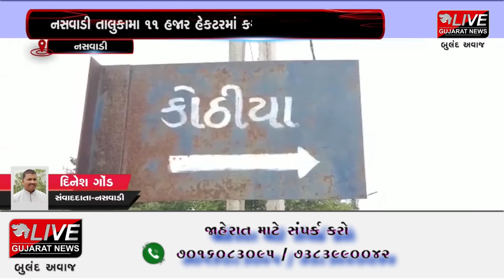નસવાડી : ખેડૂતો કપાસના છોડનો કલર બદલાતા વાયરસની શંકાને લઈ ચિંતીત બન્યા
નસવાડી તાલુકો ખેતીપ્રધાન તાલુકો છે.ત્યારે હાલમાં વરસાદ બાદ ખેડૂતોમા ખુશી છવાઈ હતી .જેમાં ખાસ કરીને કપાસનું વાવેતર નસવાડી તાલુકામા 11 હજાર હેકટરમાં કરાયું છે. હાલ ખેડૂતોના ખેતરમા કપાસના છોડ 3 ફૂટની ઉંચાઈ સુધી પહોચી ગયા છે. જેમાં નસવાડી તાલુકાના કોઠીયા , ચામેઠા સાથે ક્લેડિયાના ખેડૂતો હાલ ચિંતિત બન્યા છે .કારણ કે જે રીતે ભરૂચ જિલ્લાના ખેડૂતો તેમની ખેતીને વાયરસ લાગ્યો હોય તેમ નસવાડી તાલુકાના ખેડૂતોની ખેતીને પણ કોઈ વાયરસની અસર થઈ રહી છે.તેવી શંકા વ્યકત કરી રહ્યા છે.કપાસની ખેતી કરતા ખેડૂતો કપાસના છોડનો કલર બદલાઈ રહ્યો છે.તેમ જણાવી રહ્યા છે. સાથે મોટા મોટા ખેડૂતો અચાનક ખેતીમા કરેલ કપાસના છોડનો ઉછેર સાથે કપાસના પાંદડા સંકોચાવવા  લાગ્યા છે. જે બાબતે  ખેડૂતો મુંઝવણમા મુકાયા છે. ખેતીવાડી અધિકારીઓ તત્કાલ રાહ જોયા વગર ખેડૂતોના ખેતરની મુલાકત લઈ જરૂરી માર્ગદર્શન આપે તેવી ખેડૂતોની માંગ છે. જો એમ નહિ થાયતો  ખેડૂતોને મોટું નુકસાન ખેતીમા થશે તેવી ચિંતા વ્યક્ત કરી છે .